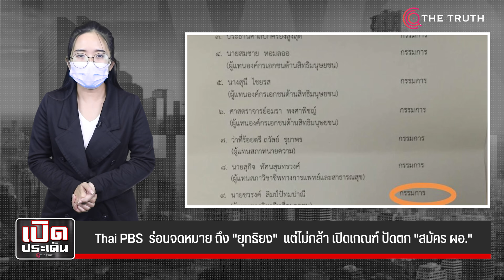Thai PBS ร่อนจดหมาย ถึง "ยุทธิยง" แต่ไม่กล้า เปิดเกณฑ์ปัดตก "สมัคร ผอ."